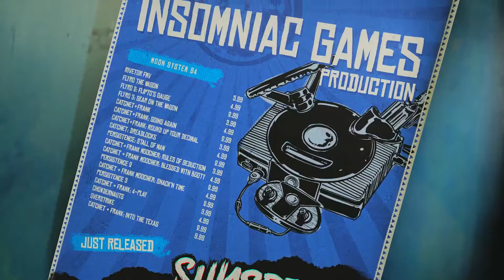Damn I'm sexy | Sunset Overdrive #1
Watch as i play Sunset Overdrive for the first time ever
►Steam Group:
►My Info:
►PSN: Pickcha123
Xbox Gamertag: Pickcha123
►My Steam: